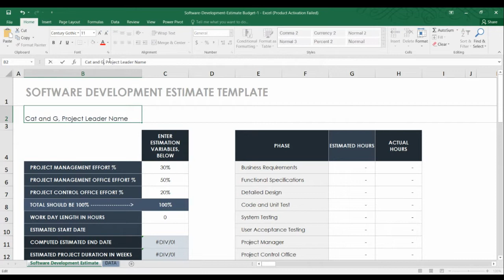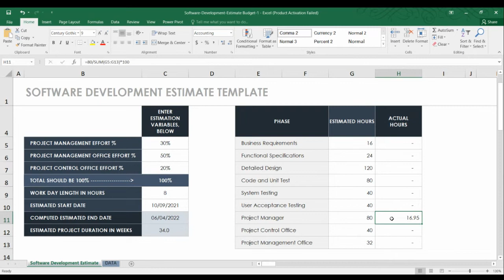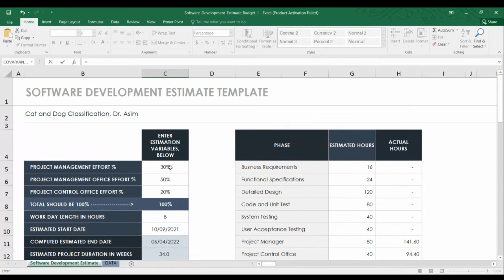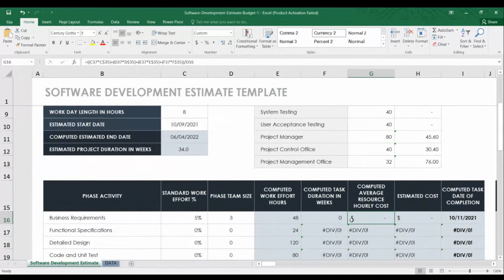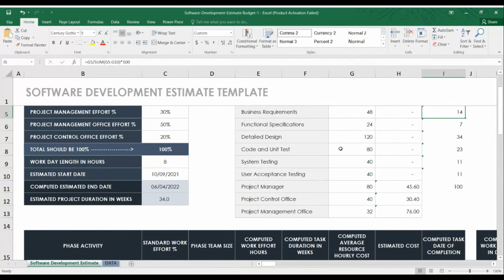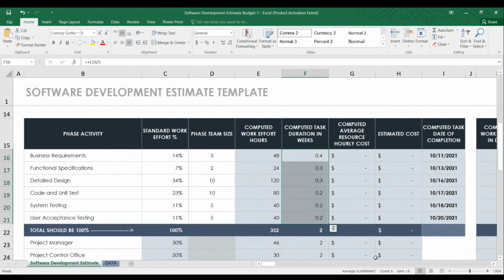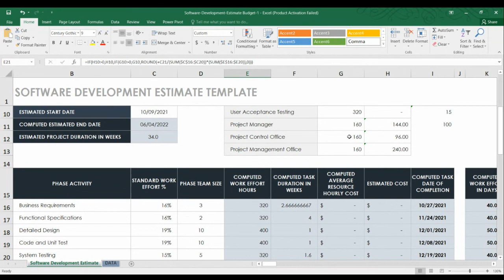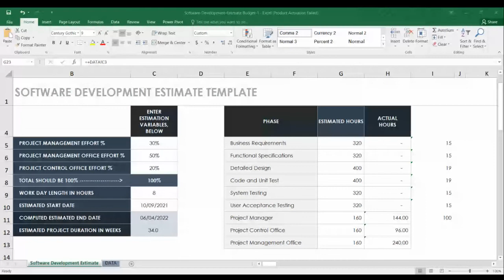Excel Budget Template | Software Budgeting | How to develop budgeting in Excel | SPM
This video will enable you how to develop and establish a budgeting in Excel.
It is known that the Excel Budget are the one of the most searched on Youtube and Google. In this video, we will teach you how to:

o How to Create a software budget.
o How to add work estimation and their pricing
o Automate your planned cost
o Show the cost, time and effort for each category automatically